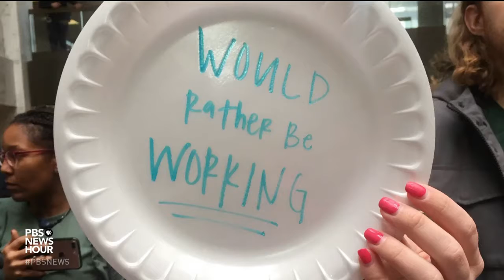As Trump And Pelosi Spar Over State Of The Union, Democrats Consider Funding Compromise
January 23, 2019 - On day 33 of the government shutdown, House Speaker Nancy Pelosi said the House won't host the president's State of the Union address until the shutdown is resolved. In response, President Trump said Pelosi is "afraid of the truth." Meanwhile, some Democrats are considering a new plan for $5.7 billion in border security, but no wall. Judy Woodruff talks to Yamiche Alcindor and Lisa Desjardins.